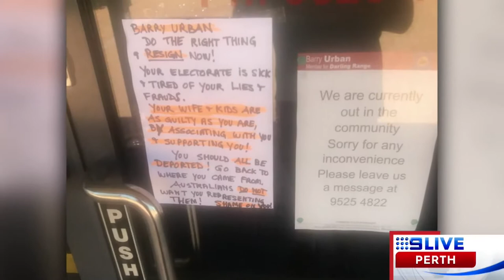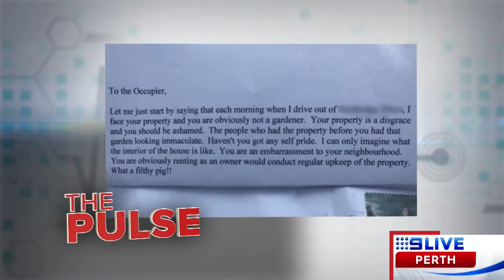The Pulse | 9 News Perth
With fresh doubts about his credentials, Labor MP Barry Urban is dealing the fallout from his fake medals scandal in his own Darling Range electorate. Joining us today swimming legend Shelley Taylor-Smith and leadership coach Linda Wayman.